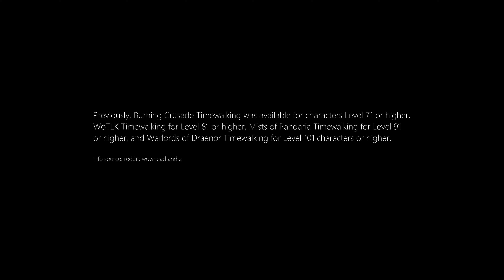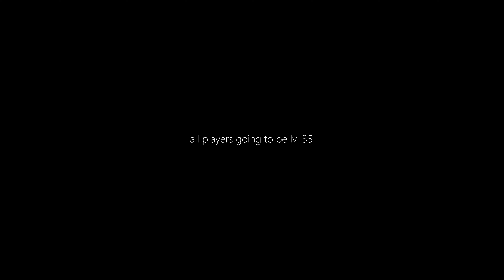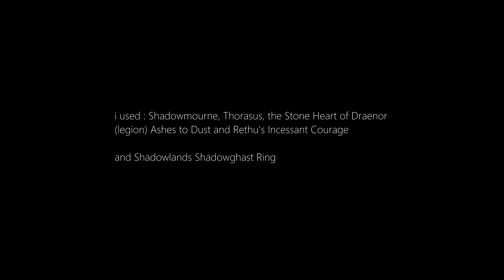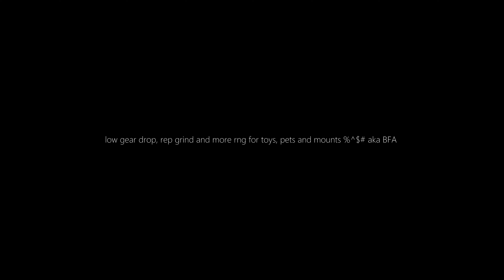Mists of Pandaria, Shadowlands Timewalking Event + Cache of Nathrian Treasures (200 ilvl)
lOOt-Shadowlands Patch 9.0.2-Mists of Pandaria, Shadowlands Timewalking Event + Cache of Nathrian Treasures

Shadowlands Patch 9.0.2

Shadowlands Timewalking Event,
Mists of Pandaria (February 16, 2021 to February 23, 2021)

01.you need to be lvl 50+ to queue up for (ALL Timewalking in Shadowlands)

Previously, Burning Crusade Timewalking was available for characters Level 71 or higher,
WoTLK Timewalking for Level 81 or higher,
Mists of Pandaria Timewalking for Level 91 or higher,
and Warlords of Draenor Timewalking for Level 101 characters or higher.

source: reddit, wowhead and z

02.all players going to be lvl 35

03.Timewalking Timewarped (Gear Vendor) for Alliance and Horde
fly to Tushui Landing / Huojin Landing in Timeless Isle, Pandaria

or use 'Time-Lost Artifact' if you still have it

sold by 'Mistweaver Ku' for 7500x Timeless Coin,
@ Honored with 'Emperor Shaohao'

Use: Teleport yourself to the Timeless Isle. (1 Min Cooldown)

items only available to purchase via Timewarped badges (Event Currency)
ilvl 76+ @ lvl 50+ / ilvl 138 @ lvl 60

04.Timewalking Event Quest (available to lvl 60 players)

'A Shrouded Path Through Time' Complete 5 Timewalking dungeons.

from 'Caretaker Kah-Toll' in Oribos or the 'Adventure Journal'

Reward : Cache of Nathrian Treasures (200) Item Level

05.Mists of Pandaria Timewalking Dungeons you can run

Gate of the Setting Sun, Temple of the Jade Serpent, Stormstout Brewery,
Siege of Niuzao Temple, Shado-Pan Monastery and Mogu'shan Palace

Please, be nice to other players-especially in Timewalking

bosses have a chance to drop

ilvl 158 @ 60 and ilvl 88+ @ 50+

06.old legendaries in Timewalking dungeons

it's your call ...

i used
Shadowmourne, Thorasus, the Stone Heart of Draenor
(legion) Ashes to Dust and Rethu's Incessant Courage

and Shadowlands Ring (The Magistrate's Judgment)

i got :
'Rampaging Giant's Chestplate' 200 ilvl (Quest Reward)
Shadowlands luck protection in shadowland my ((

if you have $#!t load of 'Timewarped badges' and Nothing to Buy
get the 'Portable Yak Wash' TOY! / sold for 9K on the A.H

timewalking event ... needs a major update (3.0)
Make 'Timewalking Event' Great Again

Mists of Pandaria (Patch 5.0.4) was a nightmare
low gear drop, rep grind and more rng for toys, pets and mounts %^$# aka BFA

Mists of Pandaria (Patch 5.4) was ok
mostly because of ... legendary cloak quest and Siege of Orgrimmar Raid
but not... the timeless isle rng drop rate crap

MUSIC Sample : Through the Roof of the World - Blizzard Entertainment